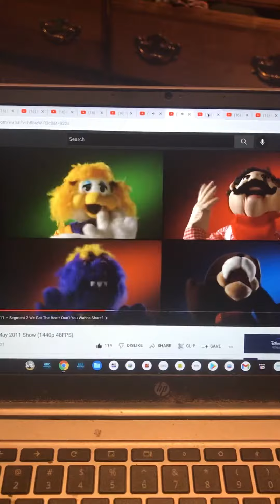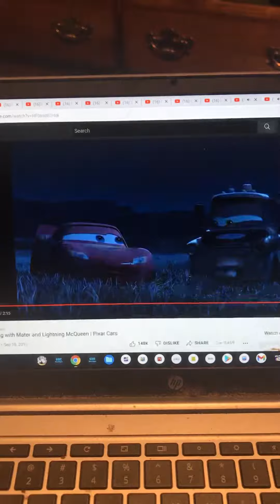Wubbzy Gets Splatted By A Pie Again That Makes Everyone Laugh Really Hard Again